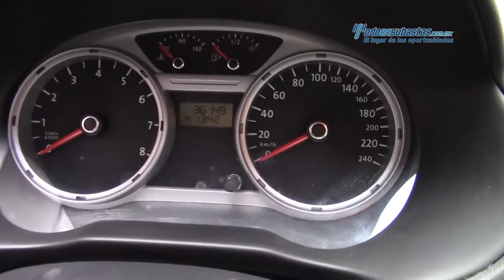VW - Gol Hatchback Trendline 2011 - BP146882